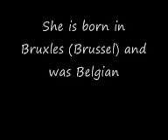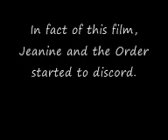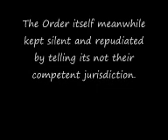The Singing Nun - Dominique (English Description).WMV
The destiny and sad story about Jeanne Decker